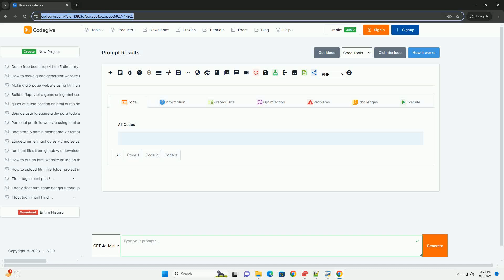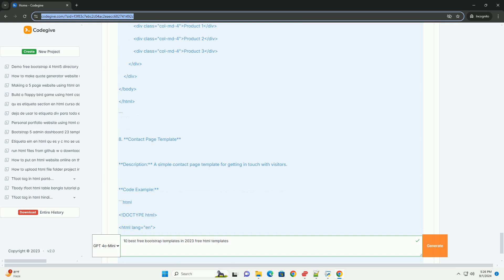10 best free bootstrap templates in 2023 free html templates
in 2023, numerous free bootstrap templates stand out for their design quality and functionality. among the top options is **creative**, a versatile one-page template ideal for portfolios and startups. **landing page** offers a sleek design for product promotions, while **business casual** provides a professional layout for corporate websites. **freelancer** is perfect for showcasing individual work, featuring a clean and modern aesthetic.

**resume** focuses on personal branding, allowing users to highlight skills and experiences effectively. for e-commerce, **shop homepage** presents an attractive platform for online stores. **agency** is designed for marketing firms, featuring sections for services and testimonials. **blog** is tailored for content creators, offering various layouts for articles. **one page wonder** is a minimalist template suitable for events or small businesses, ensuring quick navigation. lastly, **admin dashboard** is ideal for web applications, providing essential tools in a user-friendly interface. these templates cater to diverse needs while maintaining a responsive and mobile-friendly design.

python 100 days
python 10 to the power
python 10.6
python 100 days of code udemy
python 101 pdf

python 100 days
python 10.6
python 101 pdf
python 100 days of code
python 101
python 10 hammock straps
python 10
python 101 youtube
python 2023 books
python 2023 download
python 2023 reddit
python 2023
python 2023 roadmap
python 2023 question paper
python 2023 pdf
python 2023 mooc